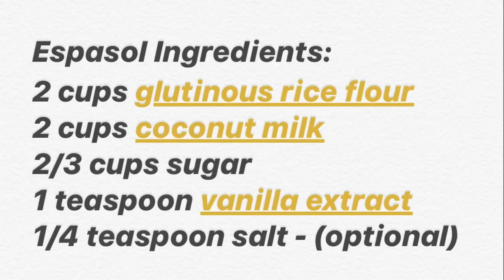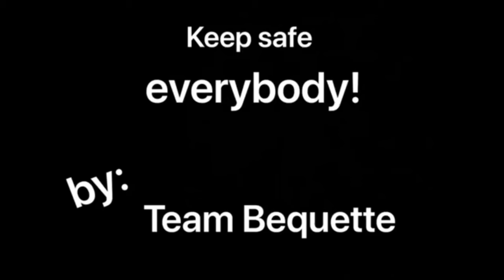ESPASOL (4 ingredients) Quick and Easy Snacks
Espasol Ingredients:
2 cups glutinous rice flour
2 cups coconut milk
2/3 cups sugar
1 teaspoon vanilla extract
1/4 teaspoon salt - (optional)